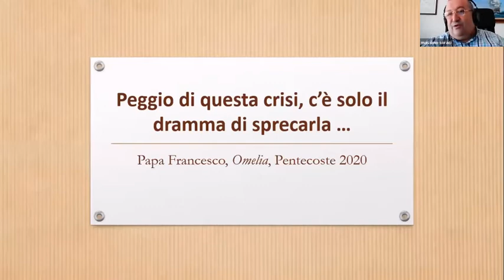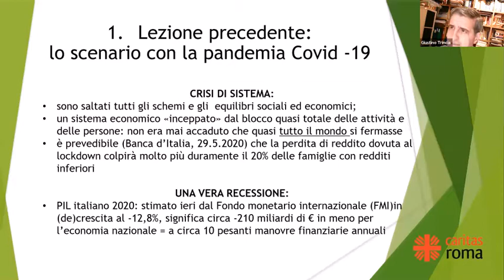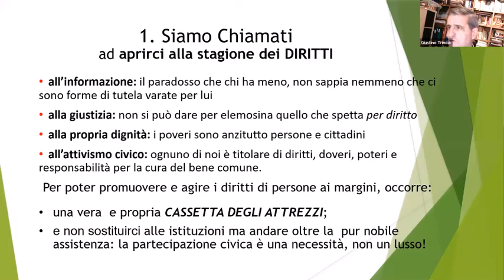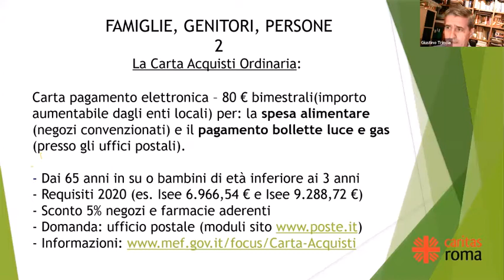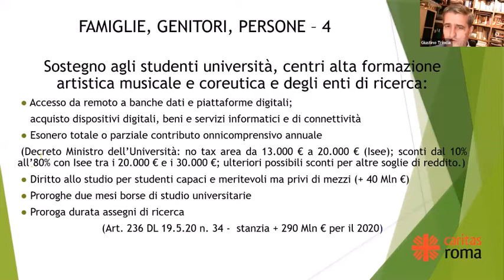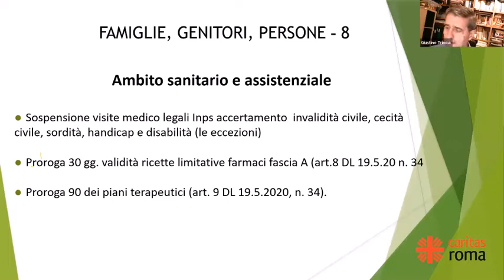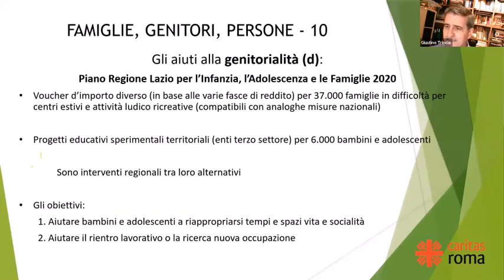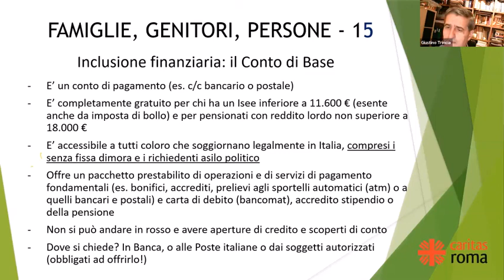Percorso di formazione sui diritti 2 - FAMIGLIA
L'incontro del 25 giugno 2020 della seconda edizione del Percorso di formazione sui diritti